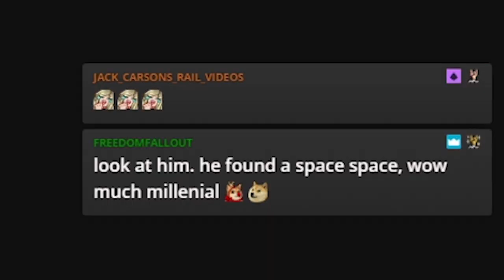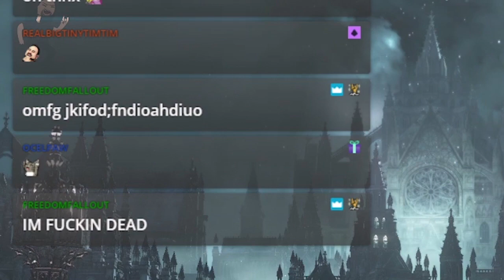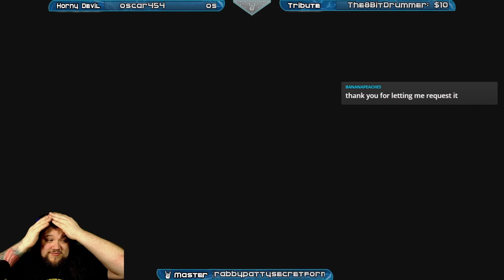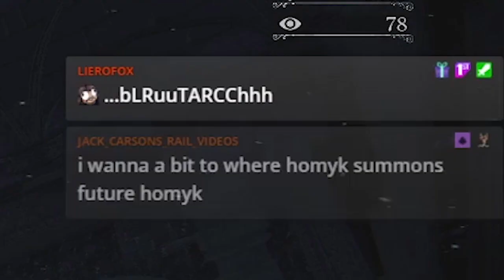Smash Clips! DAYS OF FUTURE HOMYK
Spoiler alert! Zelda is a cross dresser, and the future sucks.